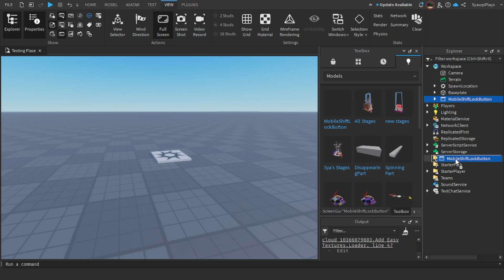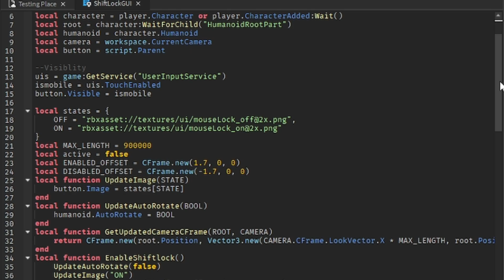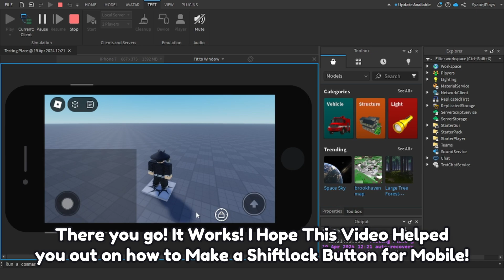How to Make a SHIFTLOCK BUTTON for MOBILE in Roblox Studio! (MODEL IN DESC) - Roblox Studio Tutorial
Hello Everyone my Name is sya (sha) and Welcome to my Back to a Brand new Video!

In This Video, I'll be Showing you Guys how to Make a Shiftlock Button for Mobile in Roblox Studio Quickly!